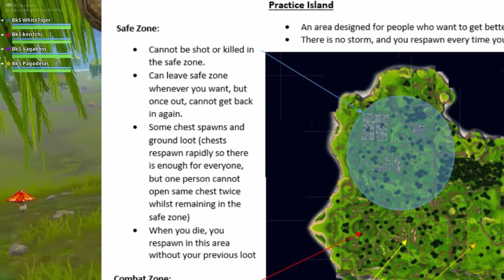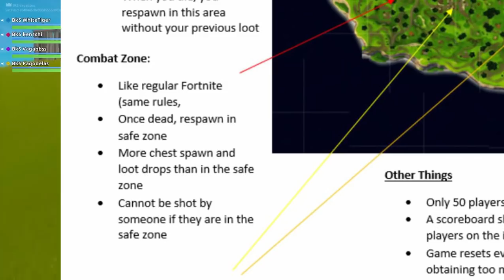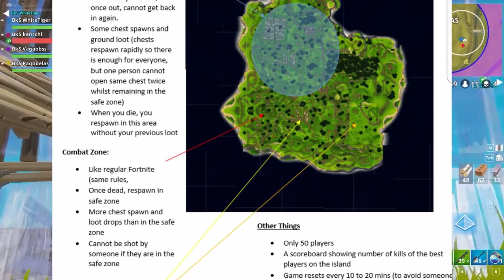FORTNITE - A VOLTA DA DOUBLE PUMP NO BATTLE ROYALE!?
Fala gurizada, Vagabbss aqui com mais um vídeo de Fortnite Battle Royale, e dessa vez falando algumas noticias sobre os desafios da 5º semana do passe de batalha, sobre a possível volta da double pump (usando a heavy shotgun), e também sobre uma concept muito bacana. Espero que gostem :)